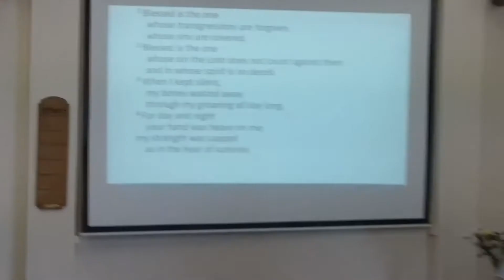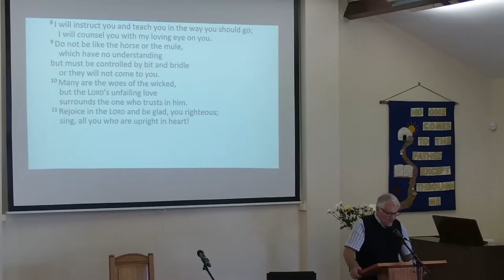Psalm 32 ~ Blessed is he whose transgression is forgiven